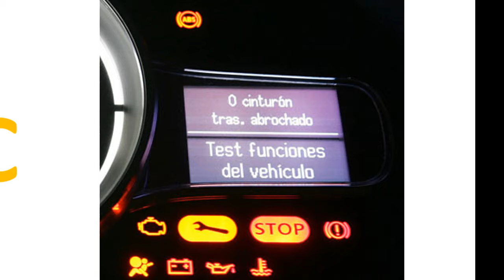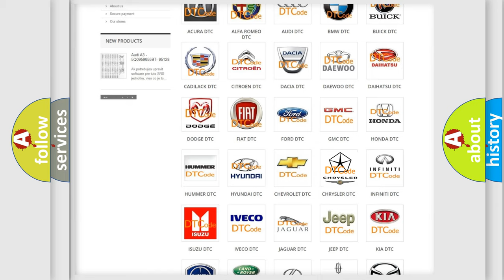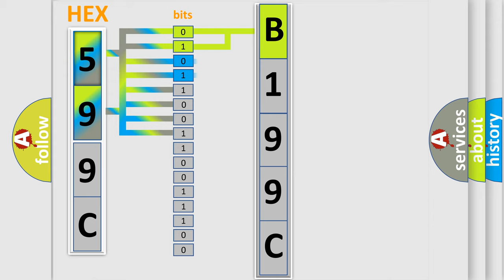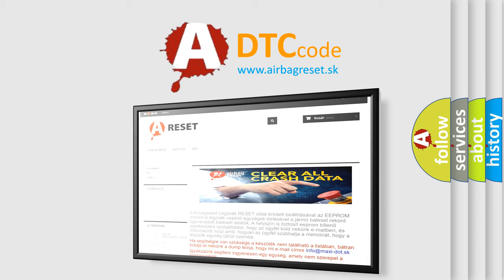DTC Chrysler B199C Short Explanation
Contents:
0:21 Basic DTC analysis according to OBD2 protocol standard.
1:48 Insight into programming
2:58 A diagnostically understandable description of the Diagnostic Trouble Code
3:05 Basic error definition

Make:
Chrysler
Code:
B199C
Definition:
Lost Communication with Active Roll Control Module
Description: